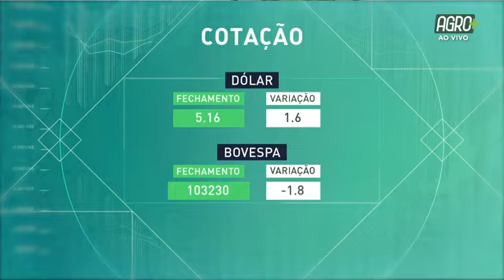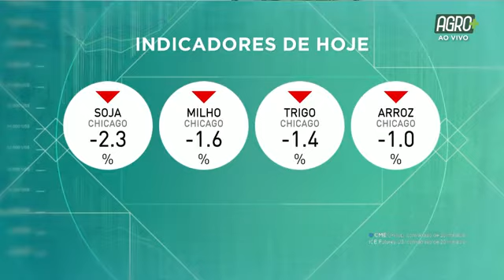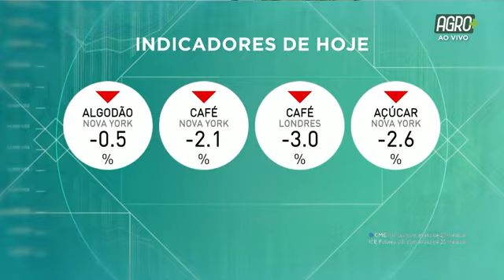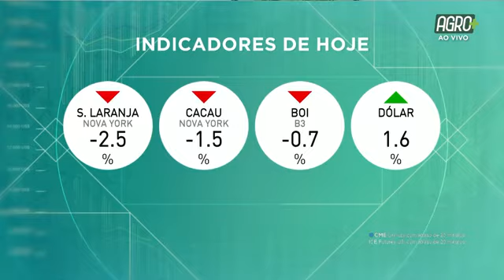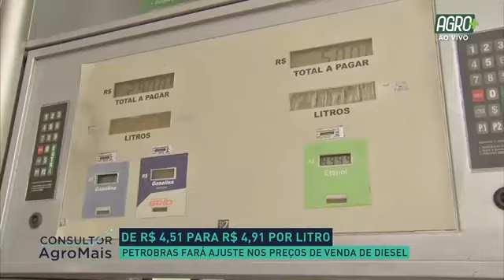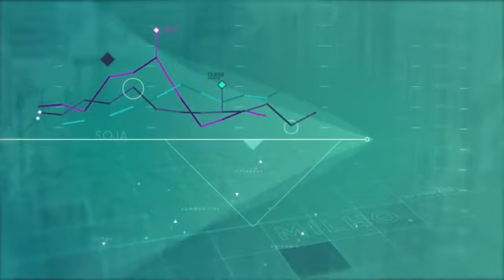Consultor Agro 09/05 | AgroMais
O Consultor Agro desta segunda-feira (9) trouxe os últimos destaques do mercado agrícola para você.